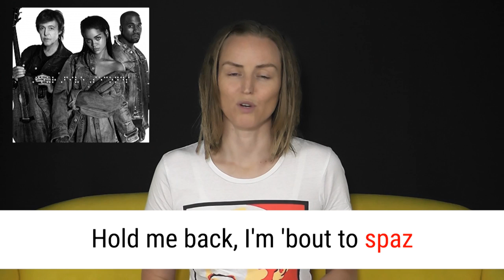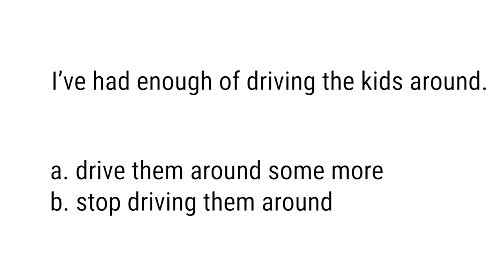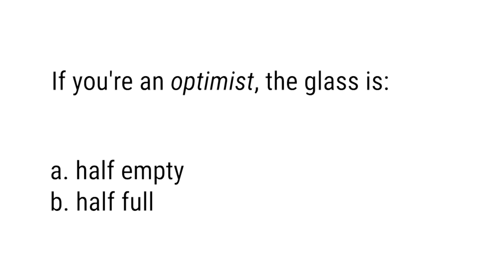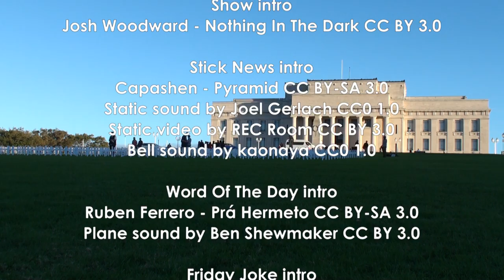FourFiveSeconds, Had Enough, Wildin’, Spaz, Waffle Assault, Optimist, Job Interview